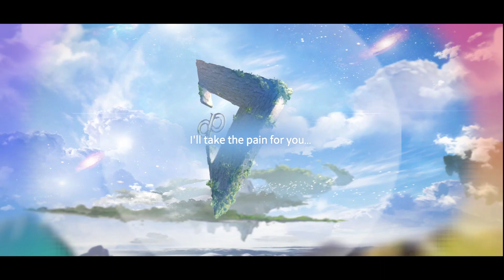EVERSOUL BEGINNERS REROLL | CHECK THE EPIC SOULS YOU CAN GET